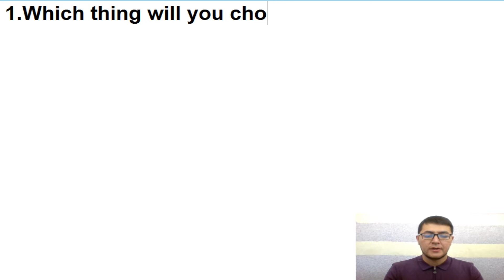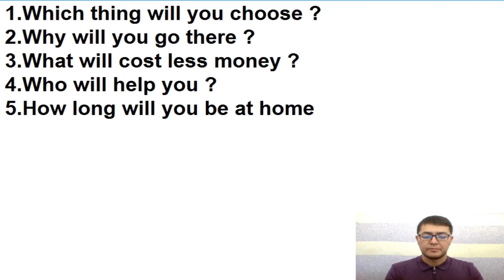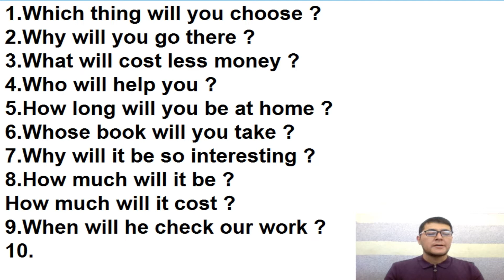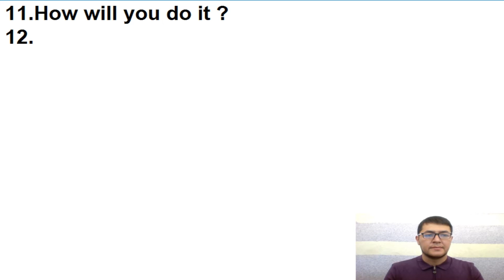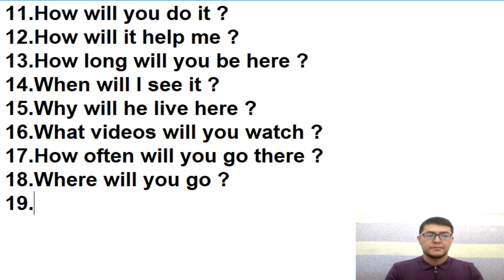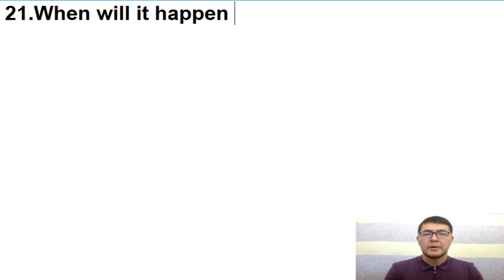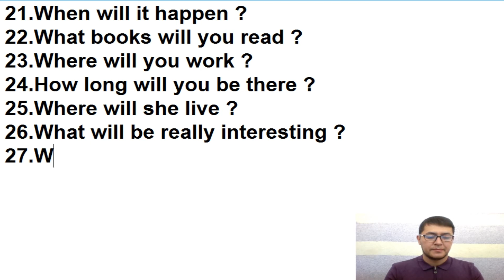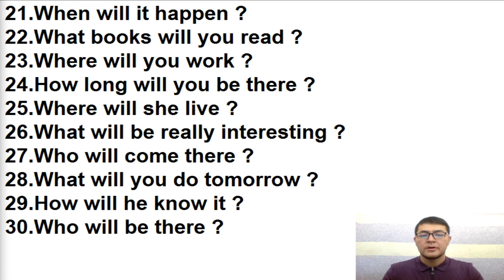Ingliz tili 40-dars amaliyoti.Ingliz tili grammatikasi,ingliz tilini tez va oson o'rganish!